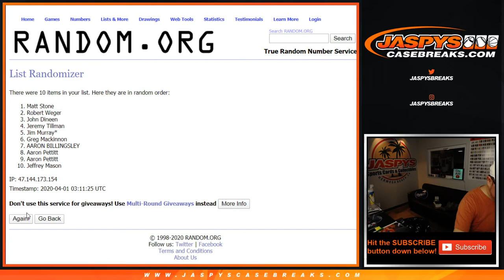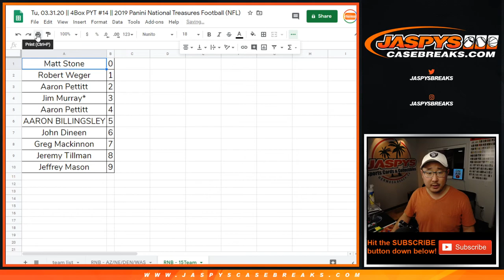15Team RNB || Tu, 03.31.20 || 4Box PYT #14 || 2019 Panini National Treasures Football (NFL)